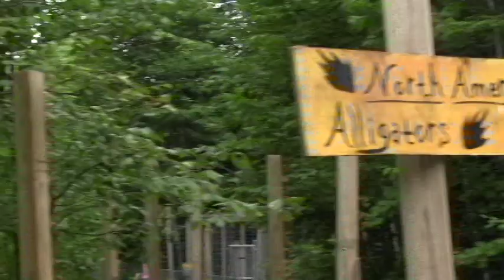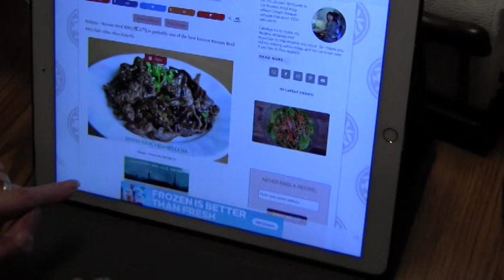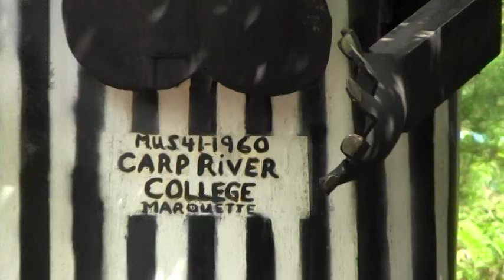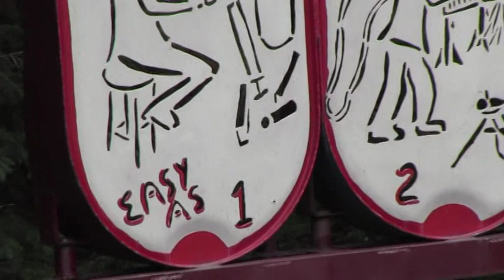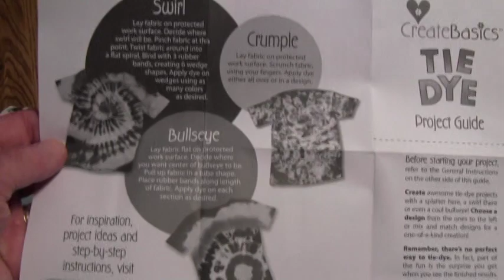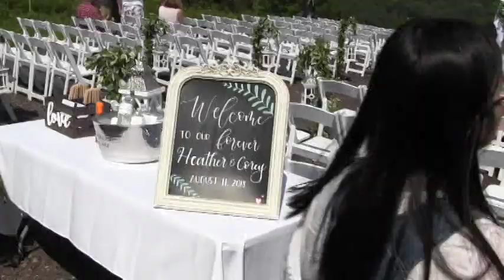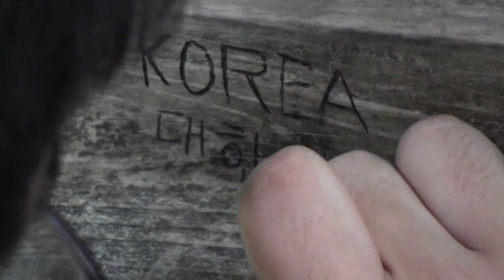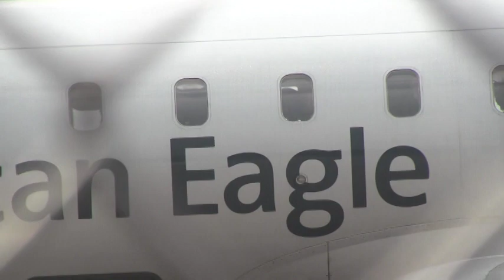Tommy Anna Sophia Visit July August 2018